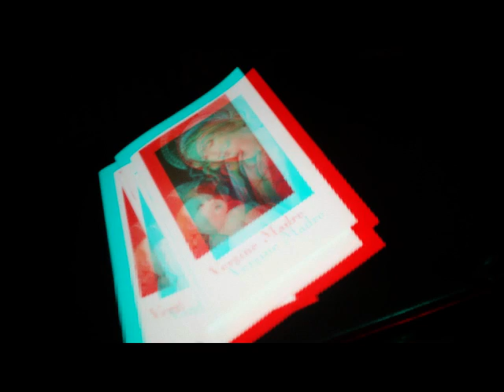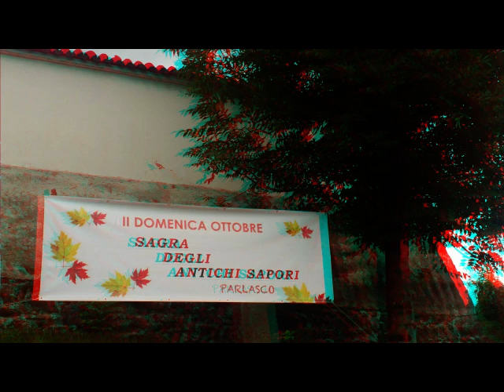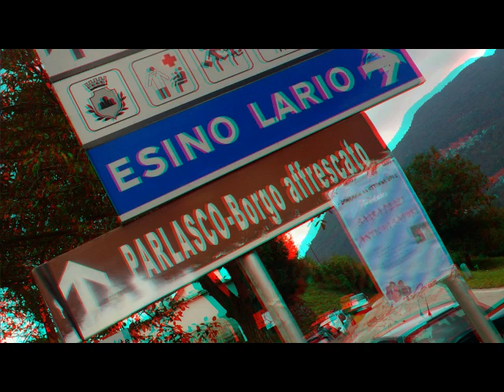3D Anaglifo PARLASCO PrettyChurch Panorama Chevaux [by Sergio Conegliano]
3D Anaglifo PARLASCO  PrettyChurch Panorama Chevaux [by Sergio Conegliano]
Created with Bloggie Sony e SW "mpo to anaglyph" - MAGIX Video deluxe 17 Plus